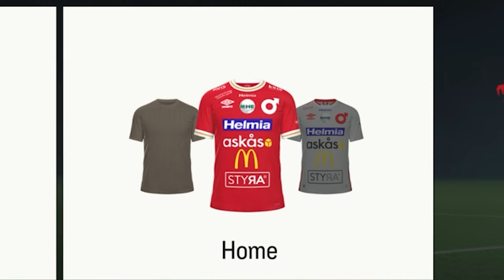EA FC Pro Clubs but we're the opposite of Pro